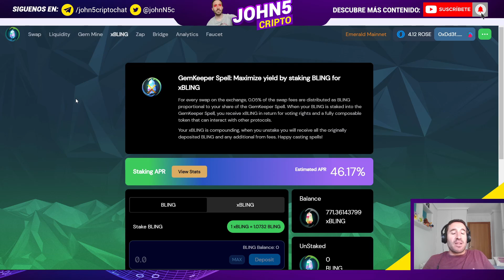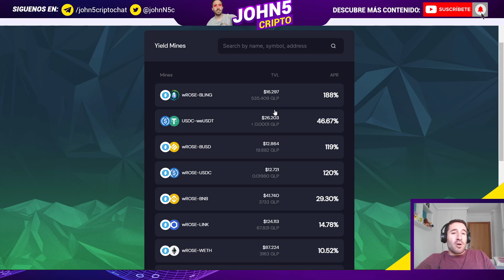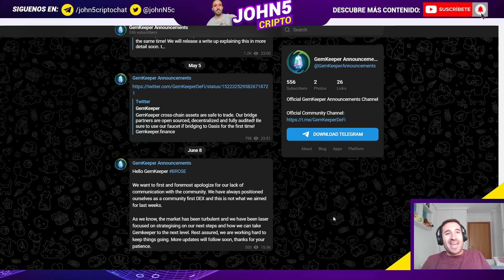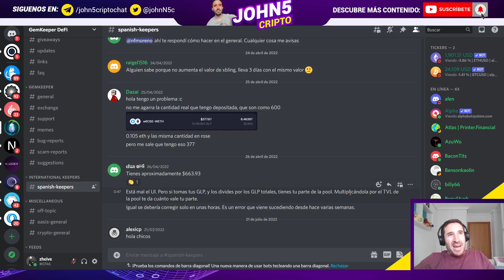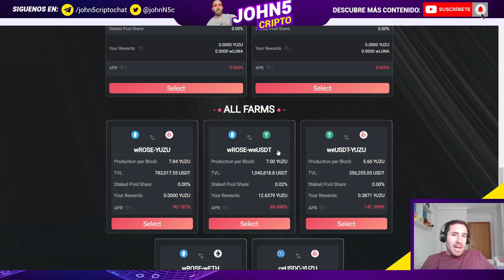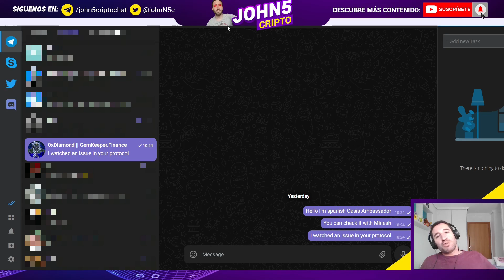👋🏽Me salgo de GEMKEEPER (OASIS NETWORK) 🙍🏻‍♂️Los motivos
En este vídeo os hablo sobre algunas cosas que he visto en Gemkeeper y que personalmente no me han gustado, las cuales me han llevado a tomar esta decisión.

❤️ Si lo prefieres puedes hacerme una donación a través de Metamask en las redes BNB Chain, Oasis, Velas, Matic, Fantom, Moonbeam, Moonriver, Harmony, Avalance:

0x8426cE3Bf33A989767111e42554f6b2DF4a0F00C